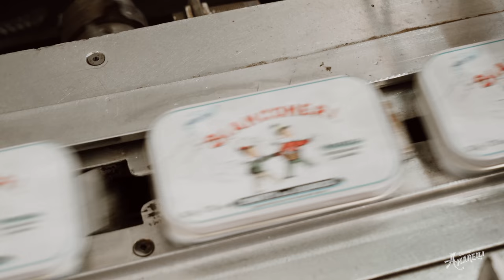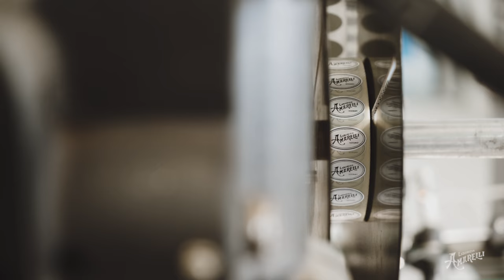From Rossano to FICO Eataly World - Liquirizia Amarelli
The most famous Italian liquorice in the world will be at FICO Eataly world. Discover more